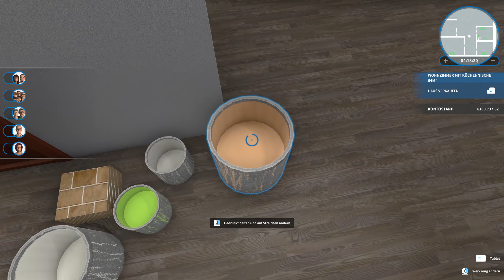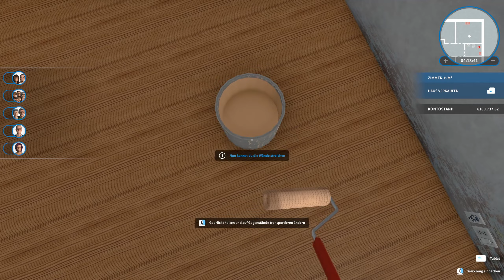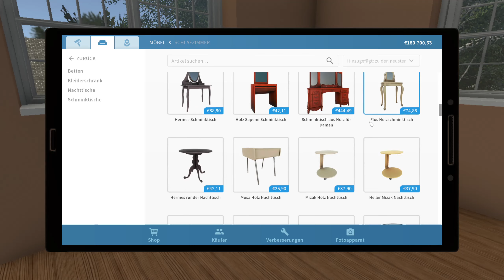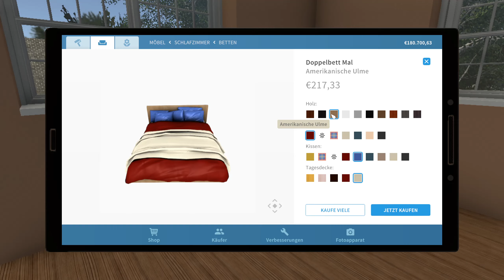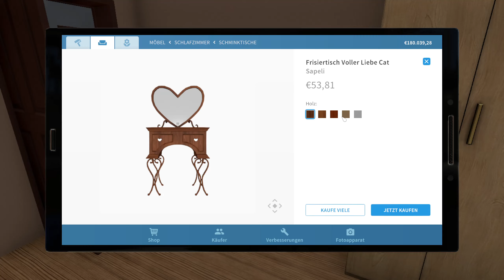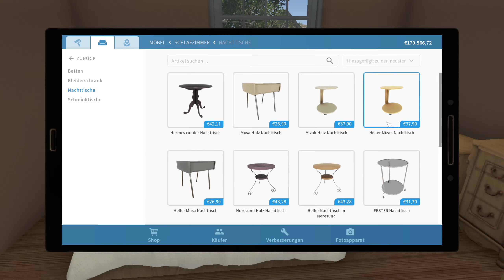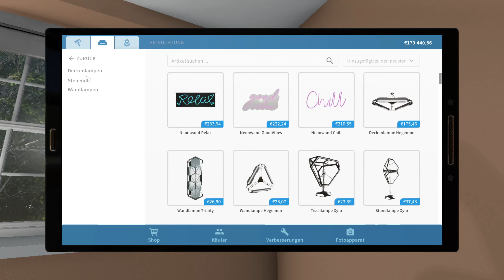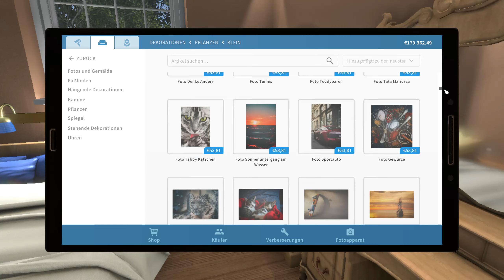#33 HOUSE FLIPPER +EIN ZIMMER FÜR DIE TEE NAGER ! + Let´s play !